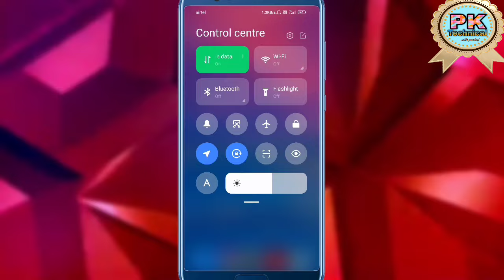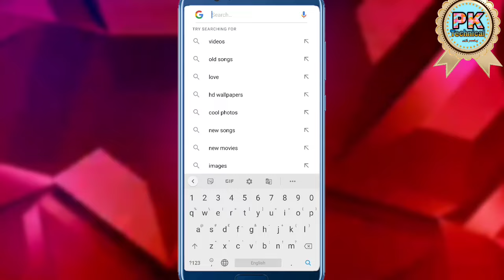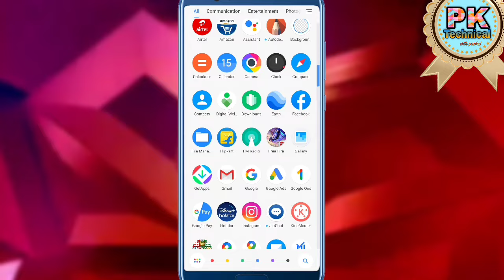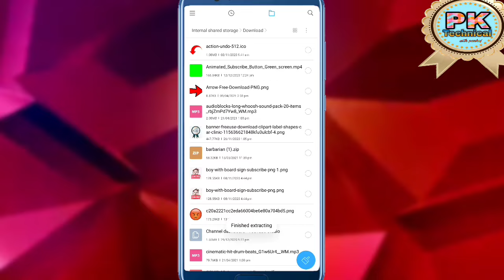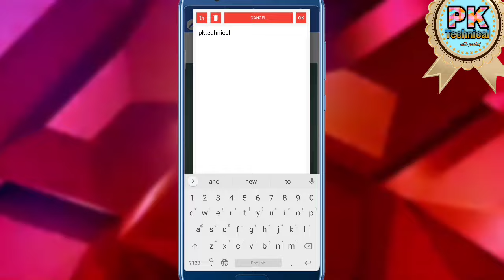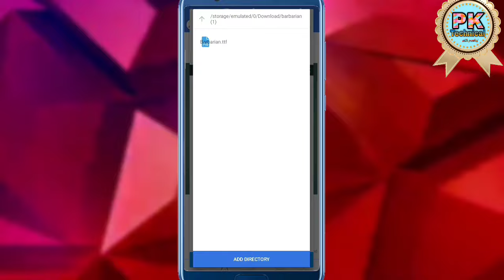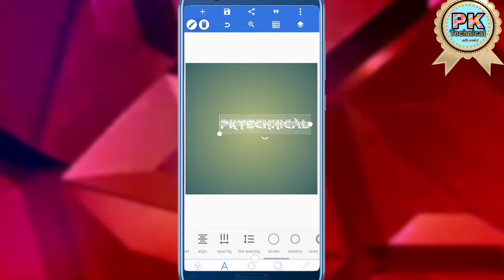Pixellab Editing Font | Pixellab Font Kaise Download Kare | Pixellab Me Font Kaise Download Kare ?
hi guys in this video I have told you that how to add stylish font in pixellab bydint of this video you can easily add lots of font in your pixellab app.
नमस्कार दोस्तों मैंने इस वीडियो में आपको बताया है कि आप अपने पिक्सलाइव ऐप में स्टाइलिश फ़ॉन्ट को कैसे डाउनलोड कर सकते हो. Pixellab

english font style download
font keren pixellab
fonts
how to add font in photoshop
how to download pixellab font
marathi fonts for pixellab
pixel lab
pixellab editing
pixellab font download
pixellab font download kaise kare
pixellab font download pixellab font
pixellab font download link
pixellab font add kaise kare
pixellab font pack
pixellab fonts download tamil
Pixellab Me Staylish Font Kaise Add Kare 2021
How To Add Staylish Font In Pixellab
Font Kaise Laye ?
stylish font pixellab
pixellab tutorial
install fonts in pixellab
how to add fonts in pixellab with zarchiver
how to add fonts in pixel lab
pixellab me font kaise add kare marathi
stylish font add pixellab
stylish fonts for pixellab download stylish text font for pixellab
stylish font pack for pixellab marathi stylish font for pixellab hindi stylish font for pixellab gujarati stylish font for pixellab bangla stylish font for pixellab
stylish english fonts for pixellab
how to add fonts in pixellab
how to add font in pixel app
how to add fonts in pixellab tamil
how to add fonts in pixellab malayalam how to add font in pixlr
how to add fonts in pixellab in telugu
how to add fonts in pixellab marathi how to add fonts in pixellab kannada
how to add fonts in pixellab 2021
pixellab me font kaise add kare pixellab me font kaise download kare
PIXEL LAB ME FONT KAISE ADD KARE || HOW TO ADD FONTS IN PIXEL LAB
#1 Whatsapp dp making malayalam fighting army dp picsart pixellad nr mods
Leaf font download kaise kare | How to
download leaf font | black screen status editing | leaf font
Kinemaster Me Font Aad Kaise Kare \ Ful Wala Font Kinemaster Me Kaise Aad Kare | Leaf Font
Leaf font download kaise kare | How to download leaf font | black screen status editing | leaf font
pixellab me font kaise banaye pixellab me font ko colour kaise kare pixellab me font kaise add kare 2021
pixellab me font kaise add kare download
pixellab me font kaise add kare gujarati
how to make your own font
how to install custom fonts on pixellab
Fonts
Css font
marathi font
Web fonts
Pixel to points
Px to em
Pixel font
Pixel lab me font kaise add kare